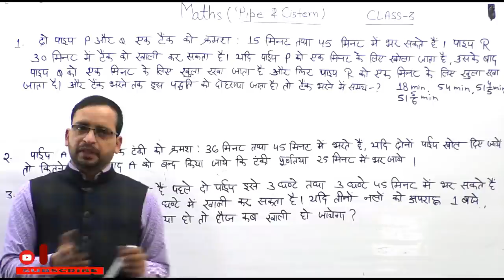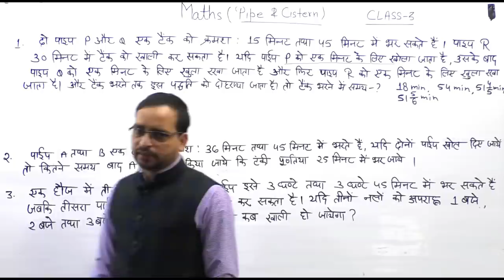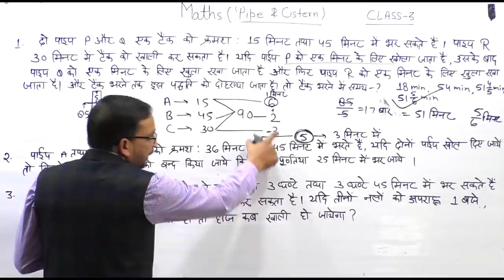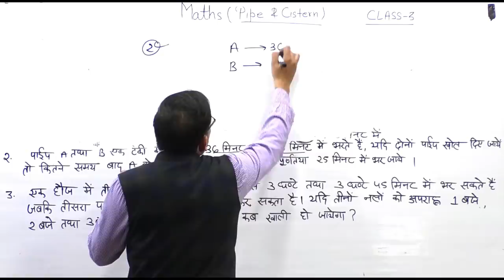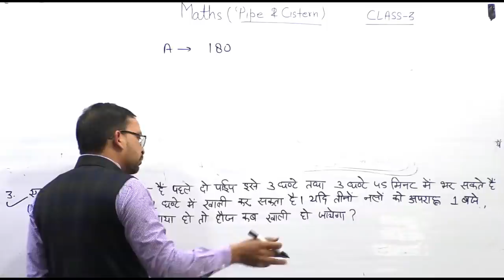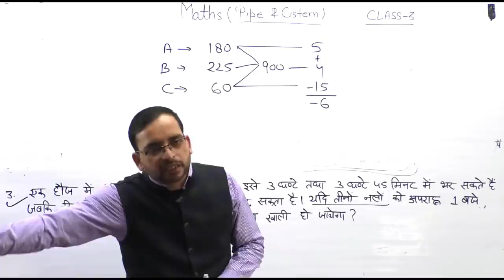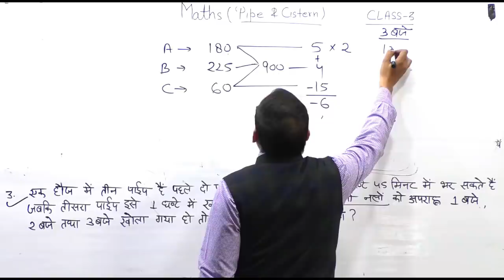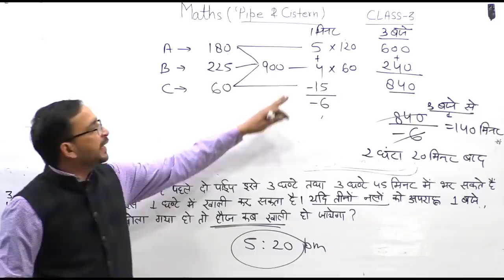Pipe & Cistern | Pipe & Cistern Questions #88 | UP Police Maths | UP Police Maths By Ankit Bhati Sir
Helpline number :-
➤आप हमें व्हाट्सएप भी कर सकते हैं।